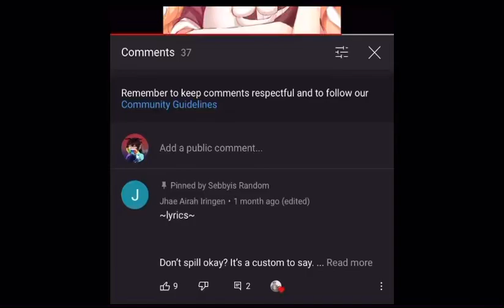Bad girl online meme Wip #2